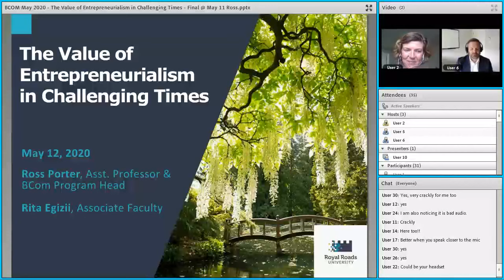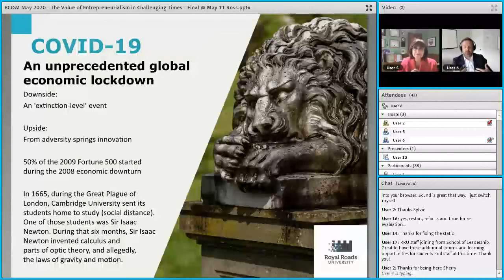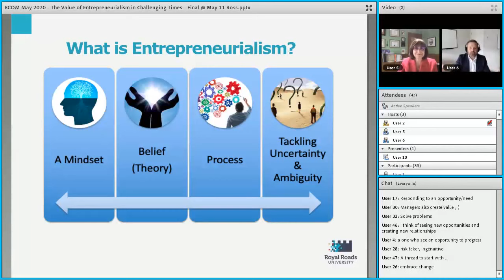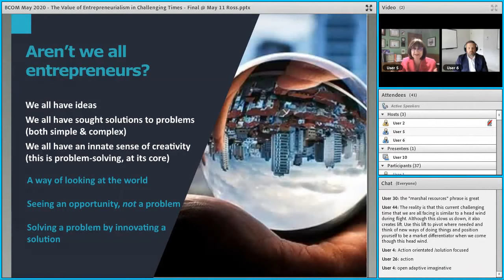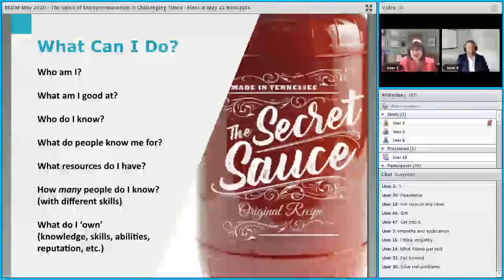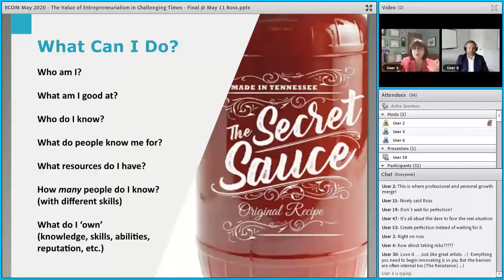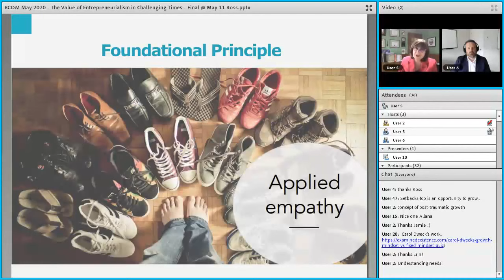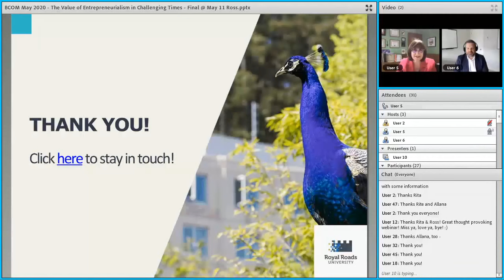The Value of Entrepreneurialism in Challenging Times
As we collectively learn how to navigate an uncertain and disrupted world, we need to be thinking more strategically and creatively than ever before. No matter your industry or whether you're an employee or venture creator, having an entrepreneurial mindset is indispensable when confronted with the unknown.

Watch this webinar recording where Bachelor of Commerce program head, Ross Porter, and associate faculty, Rita Egizii, engage in a constructive discussion on how an entrepreneurial orientation has never been more essential than it is today. This is the first of three episodes of our webinar series entitle Navigating Uncertainty.